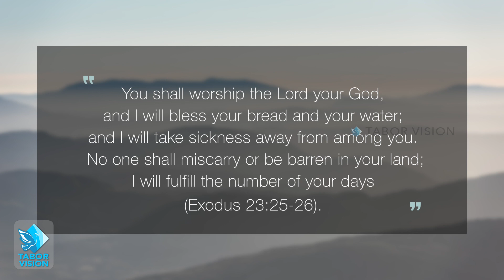7 MIN EUCHARISTIC ADORATION | FOR THE FIRST MIRACLE | FR MARTIN CHITTADIYIL VC | TABOR ASHRAM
7 MIN EUCHARISTIC ADORATION | FOR THE FIRST MIRACLE  |
FR MARTIN CHITTADIYIL VC | TABOR ASHRAM

A Media Production of Tabor Divine Retreat Ashram Mumbai
The copyright of this video is owned by TABOR VISION.

TABOR DIVINE RETREAT ASHRAM
Kamba Village, Varap P.O, Kalyan (W),
Maharashtra, India-421103.

TABOR BHAVAN
Raite Village, Raite-Dahagaon Road,
Kalyan(W), Maharashtra, India-421103.